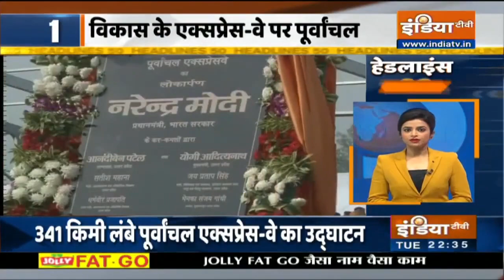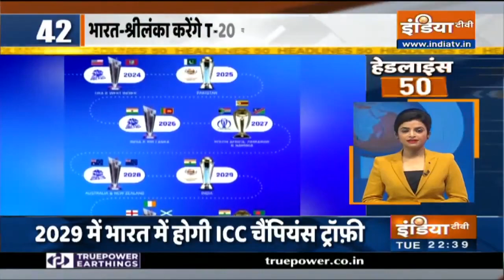Headlines 50: आज दिनभर की 50 बड़ी ख़बरें | November 16, 2021